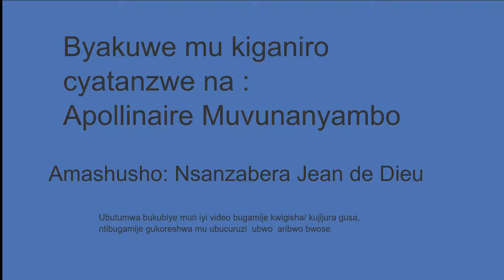5/40 Ruganzu I Bwimba mu mateka y' U Rwanda: Amateka y'Umwambi Ruganzu I Bwimba: Umutabazi wa mbere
Ruganzu I Bwimba mu mateka y' U Rwanda: Amateka y'Umwambi Ruganzu I Bwimba: Umutabazi wa mbere.

Dore intambara zamenyekanye cyane mu Rwanda: Intambara yo ku Rucuncu,

Dore abantu bamenyekanye cyane mu gihe cy amateka y abami: Rurenge, Kimari cya rurenge, geni ya rurenge, Nzira ya muramira, Semugaza, Bisangwa bya Rugombituri, Ndungutse, Basebya ba Nyirantwari, Rwanyonga, Nkorongo, Kabare, Rwakagara, Ruhinankiko, Rwubusisi, Rwabutogo,

Aho washakira andi makuru:
Urutonde rwa Abami batwaye u Rwanda: